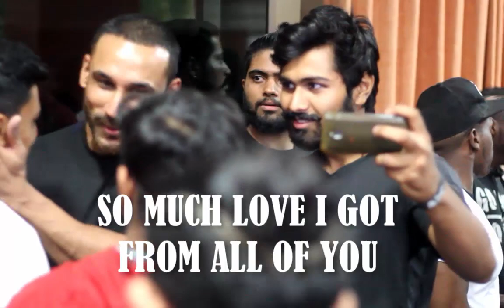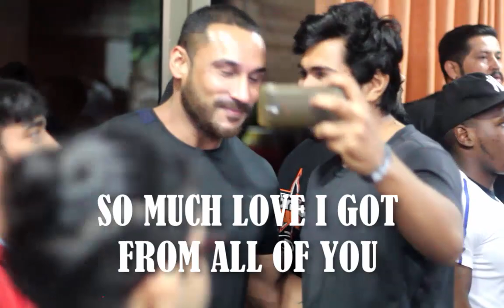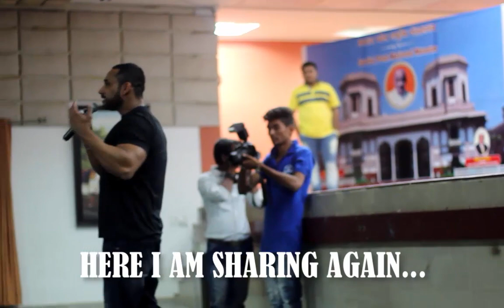What a response